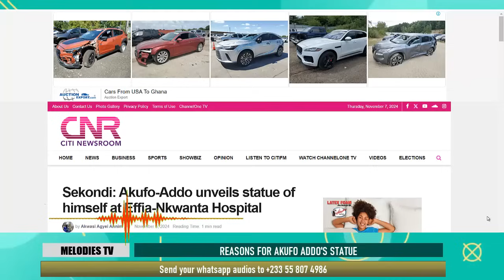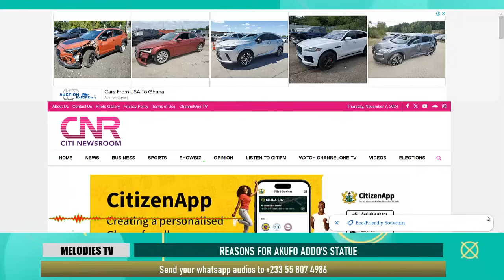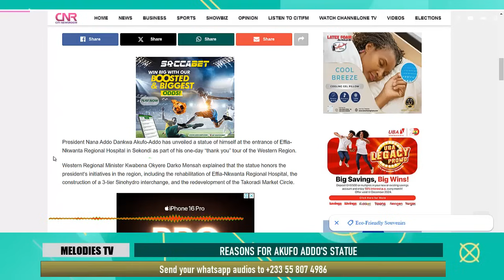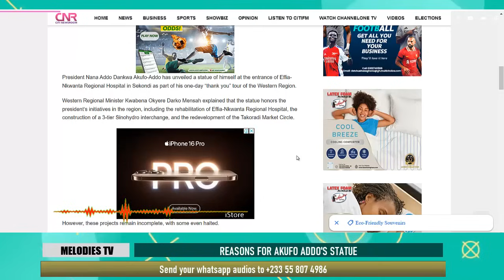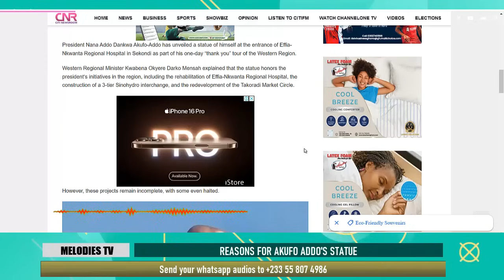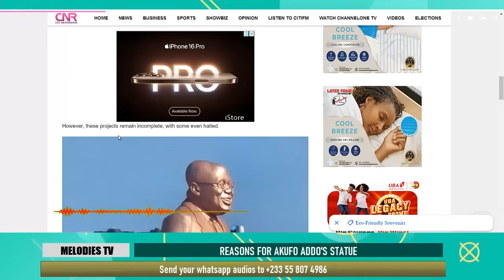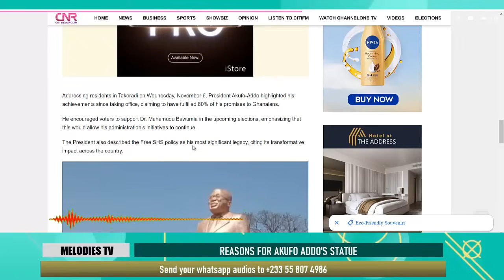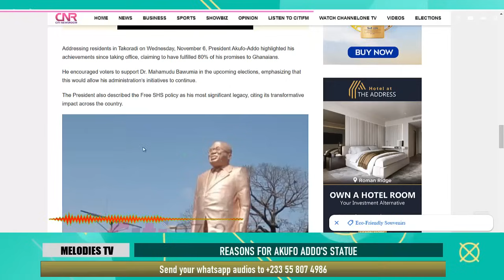See the ridiculous reason why Akufo Addo unveiled his own statue Infront of a government hospital